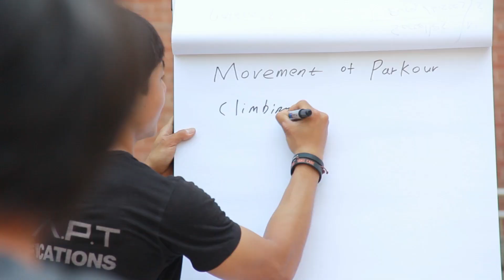A.D.A.P.T 국제공인 파쿠르 지도자 자격증 소개 | ADAPT Qualifications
A.D.A.P.T (Art du Deplacement And Parkour Teaching, 움직임의 예술과 파쿠르 지도) 자격증 프로그램은 ADAPT Qualifications 회사에 의해 전달되는 창시자들이 인증하는 세계 최초, 유일한 파쿠르 코칭(Coaching) 자격증입니다.

 ADAPT 자격증은 파쿠르 교육사업의 기준을 제공해 주며, 수년간 파쿠르의 창시자들과 가장 경력 높은 지도자들에 의해 고안되었습니다.

​ ADAPT는 미국 운동 협의회(American Council of Exercise)의 인증을 받았고, 유럽 직업 자격증으로 인정되며, 청소년 스포츠 신탁(Youth Sports Trust, YST), 영국 체육 협회 (Association for Physical Education, afPE), 스포츠 잉글랜드(Sport England) 및 파쿠르를 위한 세계의 유일한 국가 관리 기관인 '사단법인 영국 파쿠르 협회(Parkour UK)', '국제 움직임의 예술 연맹(FIADD)'에 의해 승인을 얻었고, 영국 국가자격 기준으로 지원되는 영국스포츠코치자격기관(UKCC) 및 영국 자격 및 학점체제(QCF)의 일부입니다.

 ADAPT 자격증은 전 세계적으로 급속도로 전파되고 있는 파쿠르에 부응하기 위해 고안되었으며, 사람들이 파쿠르에 대한 적절한 훈련이나 이해, 또는 준비 없이 무작정 파쿠르 동작을 모방하다 발생하는 사고, 부정적 영향을 방지하기 위해 만들어졌습니다.

 파쿠르 창시자들 몇 명을 포함하여 가장 경력 깊은 지도자들이 모여 훈련자들이 파쿠르의 기본 원칙과 동작을 정확하게, 안전하게, 유능하게 전달할 수 있는 자격을 얻을 수 있도록 일련의 코칭 표준을 만들었습니다.
 올바른 훈련을 받으면 파쿠르는 신체적, 정신적 적합성, 강인함 및 전반적인 능력을 개발하는 놀라운 도구가 될 수 있습니다. 그리고 다른 운동 분야와 마찬가지로 올바른 훈련을 받지 못한 경우, 그 결과는 부정적인 결과 혹은 해로운 결과로 이어질 수 있습니다.

 ADAPT 자격증은 다른 사람들에게 파쿠르를 지도하고자 하는 모든 사람들에게 지식과 전문성, 유능함을 겸비하고, 안전한 방식으로 지도할 수 있도록 그 길을 열어주는 관문입니다.

 ADAPT 코치 자격증을 얻는 것은 파쿠르의 창시자들이 모인 야마카시(Yamakasi) 그룹과 파쿠르의 발상지인 프랑스의 리스(Lisses)의 오리지널 트레이서(Original Traceur)들을 비롯하여 세계의 최고의 훈련자와 지도자들로부터 파쿠르와 움직임의 예술(ll’art du deplacement)을 지도할 자격을 인정받는 것입니다.